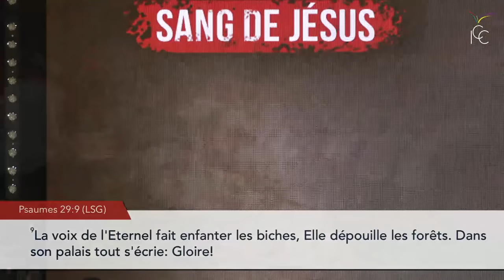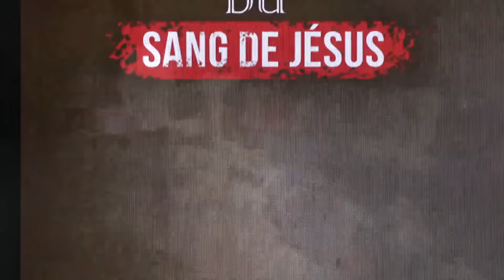S6 - SES MAINS ET SES PIEDS ONT ÉTÉ PERCÉ - Ps Yves Castanou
Vous regardez actuellement la session 6 du séminaire spécial "Comprendre la puissance du sang de Jésus" avec le pasteur Yves Castanou.

Thème : Le mystère et la puissance du sang de Jésus.

Titre : Ses mains et ses pieds ont été percé

00:00 Adoration
47:50 temps de témoignages
1:43:20 Rappel session 5 La couronne d’épines
1:51:48 Ses mains percées pour la restauration de nos richesses
2:48:00 Ses pieds percés afin que nous possédons tout lieu où nous sommes établis

Entrez dans l’histoire en participant au projet de construction du centre des congrès « Autel Royal »

Likez 👍
Partagez📣
Commentez ✏
Liens utiles :

20 rue des sablons, 94470 Boissy-Saint-Léger, FRANCE
1er culte : 8h20
2ème culte : 11h00
3ème culte : 14h00

22-24 rue Quentin Bauchart, 75008 Paris
Métro Franklin D. Roosevelt
1er culte : 8h20
2e culte : 11h00